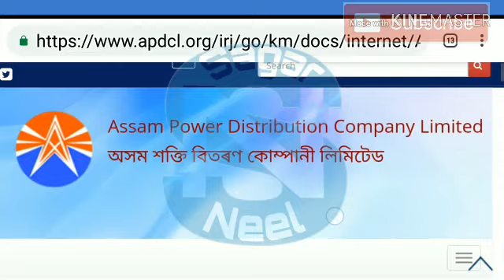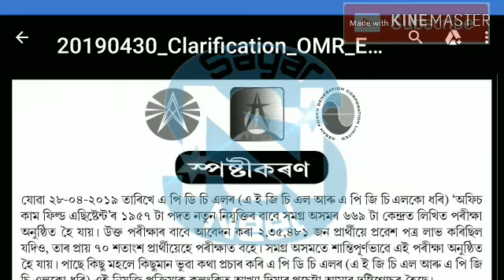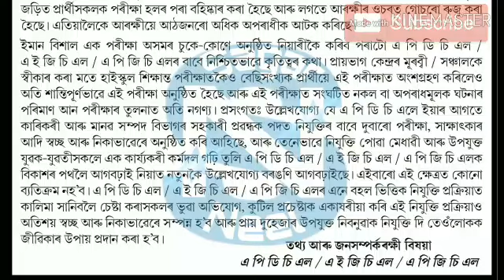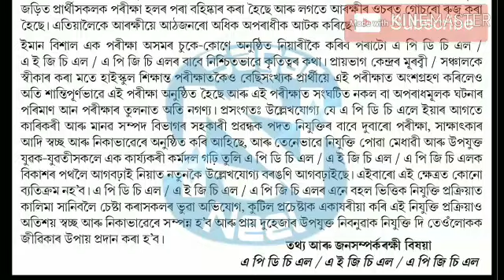APDCL Exam Paper leak Clarification 2019|| Office Cum Field Assistant Exam Question Paper Leak